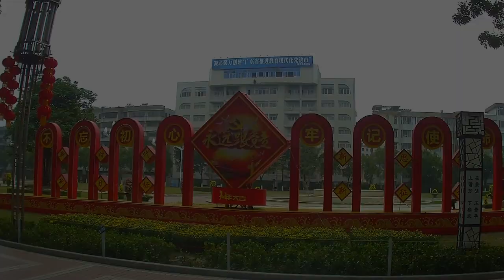Maoming, Guangdong province, China. 茂名市 Маомин (6174000)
Maoming,  is a prefecture-level city located in southwestern Guangdong province, China. Facing the South China Sea to the city's south, Maoming city borders Zhanjiang to the west, Yangjiang to the east, and Yunfu to the northeas. As of the 2020 census, Maoming had a population of 6,174,050 inhabitants.